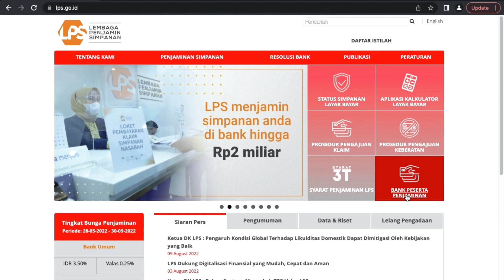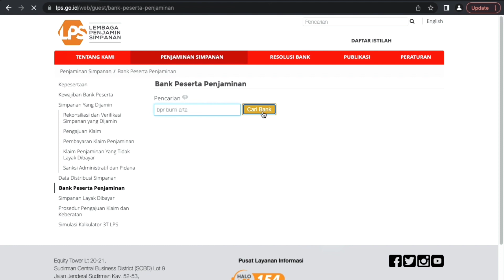CLEARTIVE LPS 2023: Memilih Bank Yang Tepat Untuk Menabung Pastikan Sudah Terdaftar LPS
Di era digital seperti saat ini sangat marak bank/lembaga financial yang menawarkan produk-produk perbankan sehingg kita dituntut untuk lebih hati-hati dan selektif dalam memilih bank tersebut.
Dari video ini bertujuan untuk mengajak masyarakat (terutama masyarakat di pedesaan) agar lebih berhati-hati dalam memilih bank untuk menyimpan dana haji, pastikan bank tersebut sudah terdaftar di LPS (lembaga penjamin simpanan).

LPS Creavid
Lomba Video LPS
Lembaga Penjamin Simpanan
Investasi di era digital
Generasi milenial
Literasi keuangan